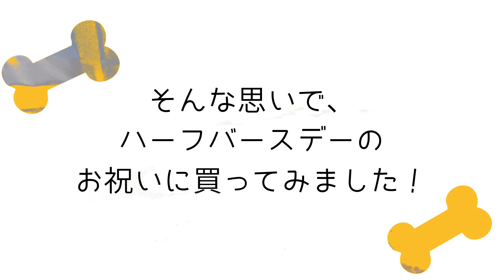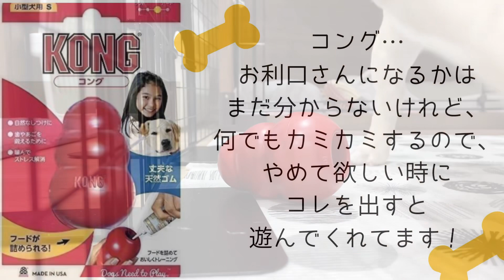11月29日にめでたくハーフバースデーを迎えたパンナさん🎂プレゼントは…？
ハーフバースデーを迎えたパンナさん。
ヤンチャ盛りです…
少しでもお利口さんになる様にと思い、ペット界でおすすめされている？！コングを買ってみました！

色々な使い方ができる様なので今後試してみたいと思います！